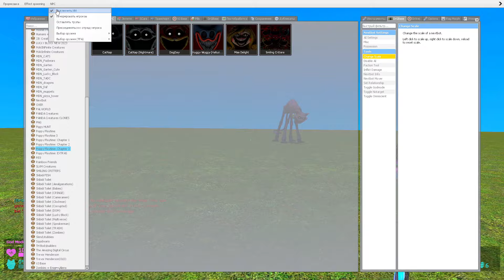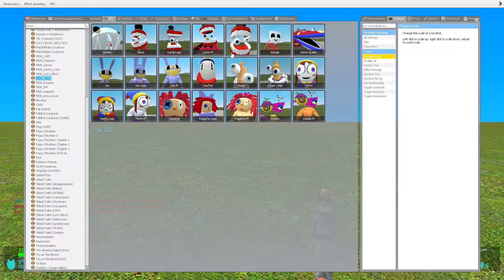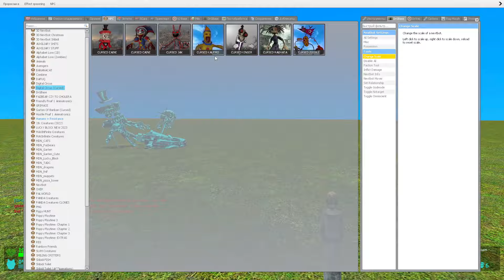🔥 BIG HOLE LAVA ALL POPPY PLAYTIME CHAPTER 3-1 CHARACTERS VS ALL DIGITAL CIRCUS SPARTAN KICKING Gmod